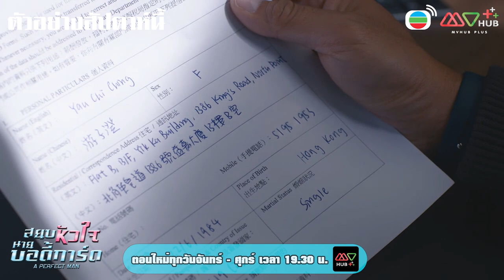ตัวอย่าง สยบหัวใจนายบอดี้การ์ด สัปดาห์ที่2 | MVHUB+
คุณชายเจี่ยง ให้หยางเย่อเจิ้งตามสืบทาเลนท์ ลูกชายของตัวเอง ว่าสาเหตุที่ทาเลนท์แอบกลับมาฮ่องกง มีจุดประสงค์อะไรกันแน่ และหยางเย่อเจิ้งเริ่มมีท่าทีที่จะชอบโหยวจื่อเฉิง เรื่องราวจะเป็นอย่างไรติดตามใน